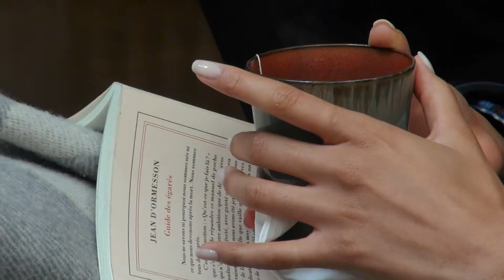EMANUEL UNGARO - WINTER 2020 | BACKSTAGE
FILMED BY RALPH WENIG